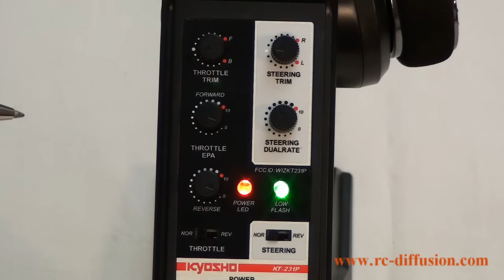Réglage de la télécommande KT-231P KYOSHO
Dans cette vidéo d'aide nous vous expliquons les principaux réglages de la KT231P Kyosho. Cette radiocommande 2 voies utilisée principalement dans le modélisme voiture RC. Dans cette vidéo vous allez apprendre à régler les TRIM, le débattement de direction, les fins de course du servomoteur de gaz/frein et plein d'autres réglages. Profitez, c'est gratuit!